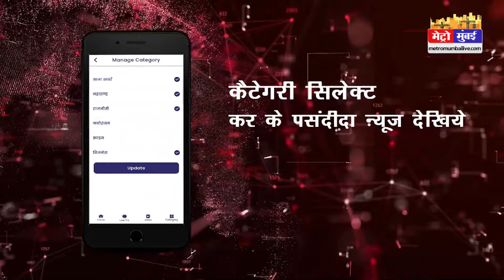चैत्यभूमि का निरीक्षण करने पहुंचे एकनाथ शिंदे और दीपक केसरकर।